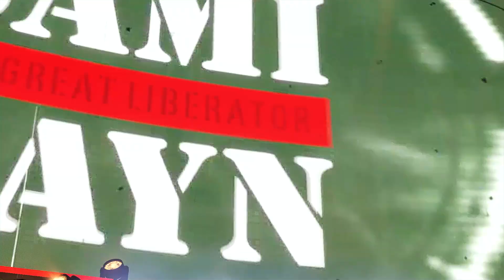WWE 2K22: Roman Reigns vs Sami Zayn - Elimination Chamber 2023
This video is a simulated gameplay between Roman Reigns and Sami Zayn in a 1v1 Match for the WWE Undisputed Universal Championship at Elimination Chamber 2023 in WWE 2K22.